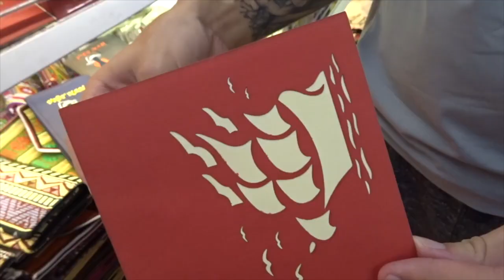How To Cross The ROAD Safely In SOUTHEAST ASIA (It's Not What You Think)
. CROSSING THE ROAD - You've probably realised that the roads and traffic in South East Asia (Thailand, Vietnam, Cambodia) are pretty insane. Yet the locals seem to not care about crossing the road, and just really easily glide across with no problems. Here's how to cross the roads in Asia.